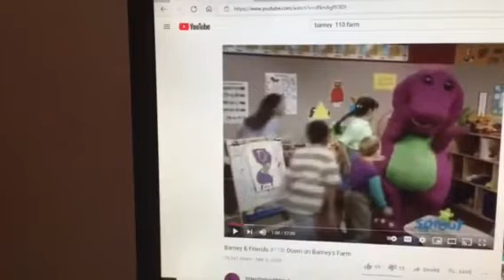Barney & Friends PBS